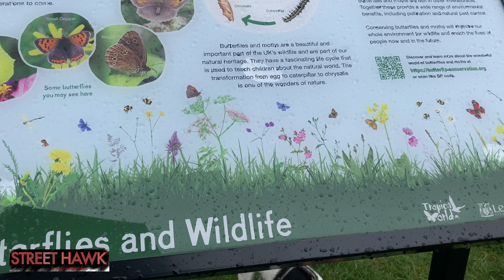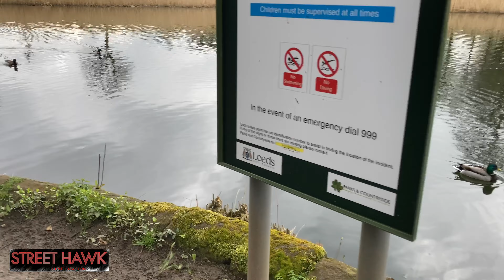Roundhay Park at Leeds